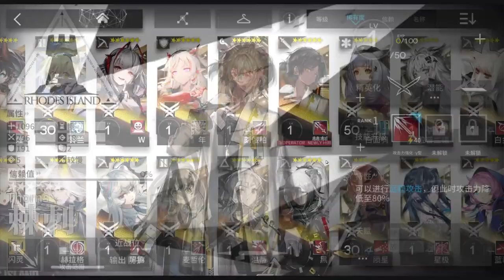[Arknights][Voiceless] See It First! Rolling for Thorns - Unbound Reflux Banner [Ep. 049]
New banner, more roll! Watch me trying to roll for Thorns and his friends in the Unbound Reflux banner. I also promoted Thorns to E2.